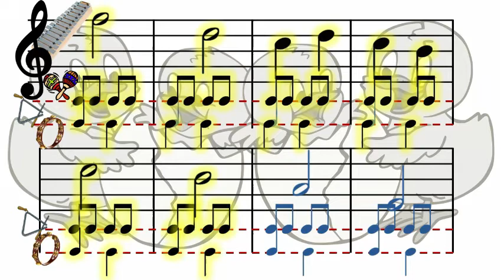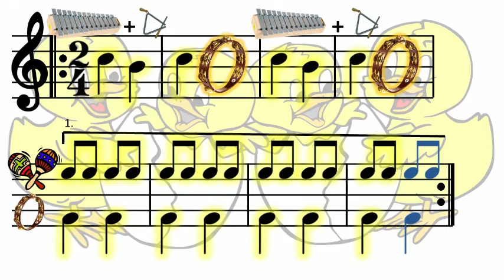Ballet of the unhatched chicks. Percusión Escolar.